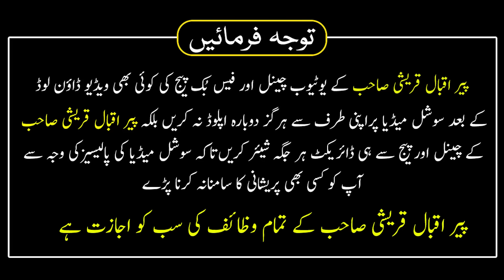Alif Laam Raah Ke Kamalat | Jaisa Ap Chaho Gay Waisa Hi Ho Ga